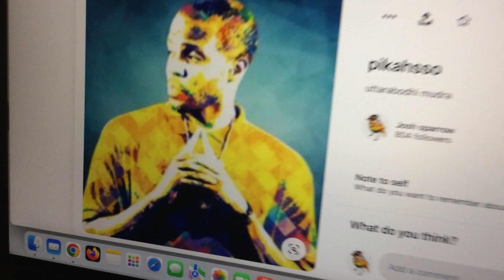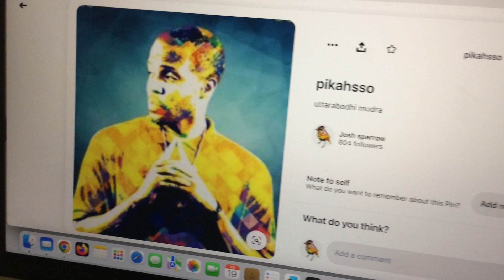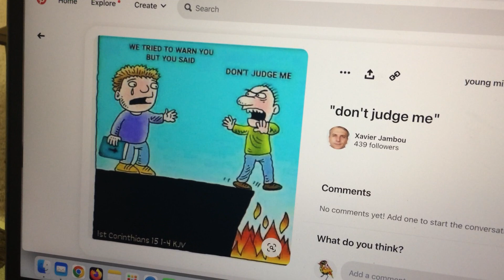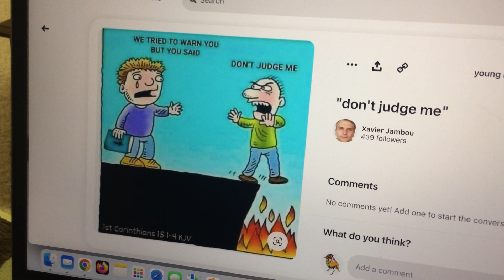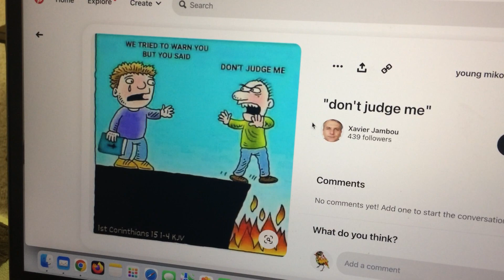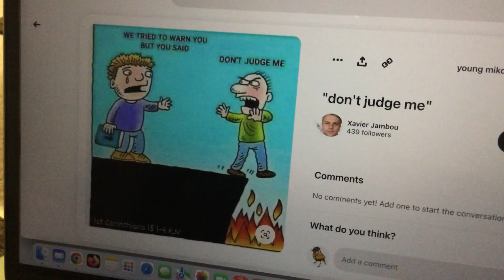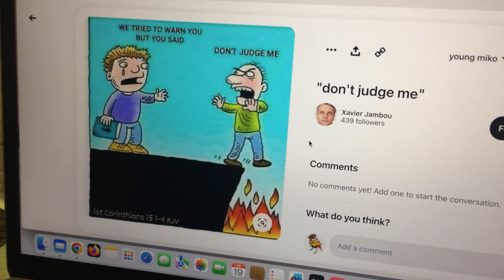the world won't listen ..